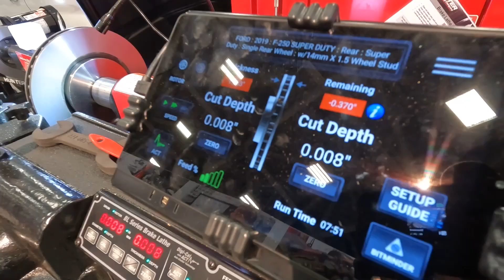Hunter Engineering at the 2023 NADA Show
Take a tour of the Hunter booth at the 2023 NADA show in Dallas, TX.